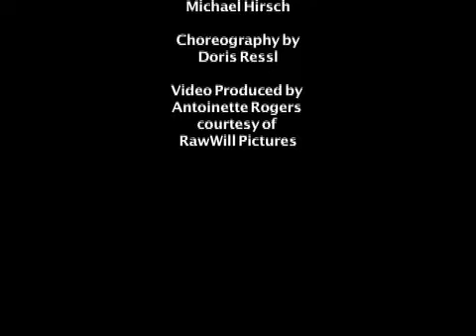Everyman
A promo trailer for C.S.U. Dominguez Hills for a play adaptation of the 15th century morality play "Everyman."